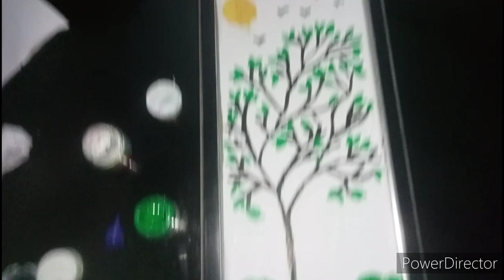frame painting Fidha & fadhil vlog